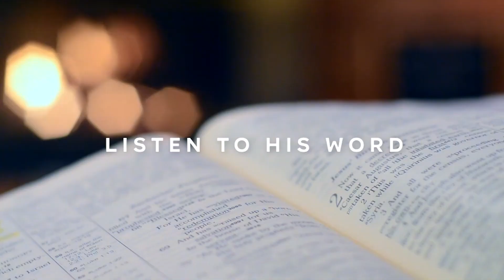WHAT DOES IT MEAN TO GLORIFY GOD? - November 24, 2021